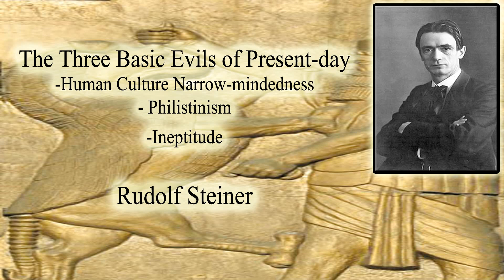The Three Basic Evils of Present day By Rudolf Steiner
"FullTitle: The Three Basic Evils of Present-day Human Culture Narrow-mindedness, Philistinism and Ineptitude "

"(Dornach, 17 August 1918)"

From "Human Evolution: A Spiritual-Scientific Quest CW 183"

(Titles of each videos are NOT actual titles given by Rudolf Steiner)